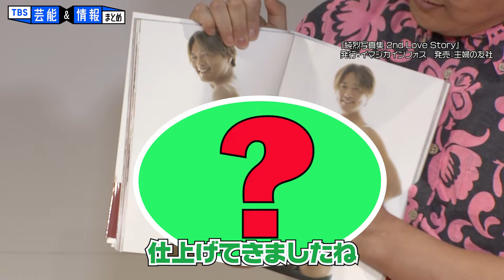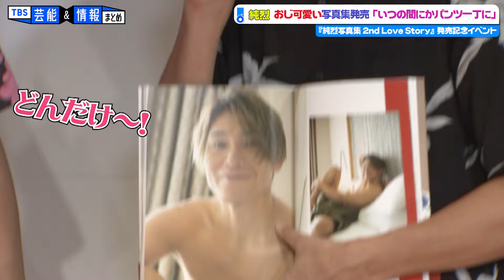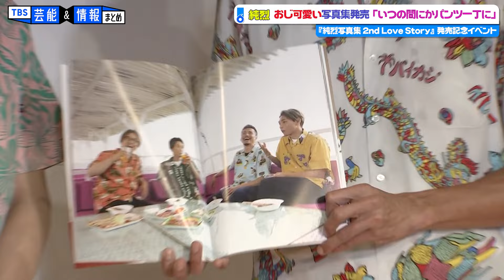【純烈】現メンバー最初で最後の写真集発売 「いつのまにかパンツ一丁に」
純烈の4人が2冊目となる写真集「純烈写真集 2nd Love Story」を発売し、会見を行いました。

「音六AI」はTBSが独自開発中のAIナレーションシステムです。
本システムは番組制作や映像編集を支援します。
AI音声は精度向上中です。今後 番組やYoutubeなどでお目にかかることが増えるかもしれません。ご注目ください！